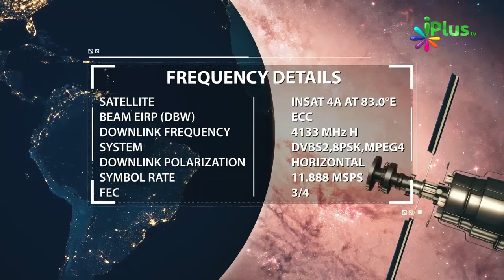Imaan In 2 Cheezon Ke Darmiyaan Hai By Shaikh Zafar Ul Hasan Madni - iPlus TV